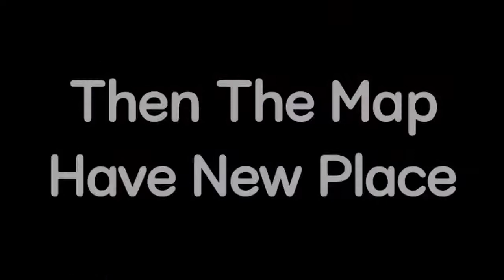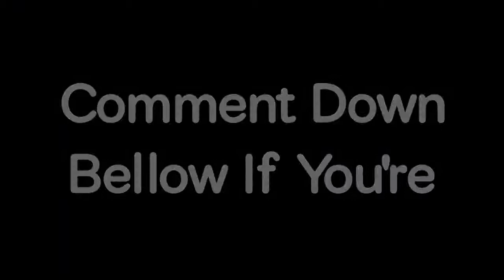cpm new update...(what's coming)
credit:(Dcoi pH)